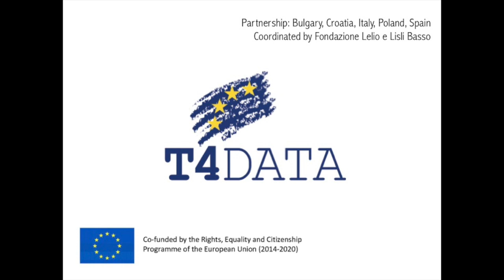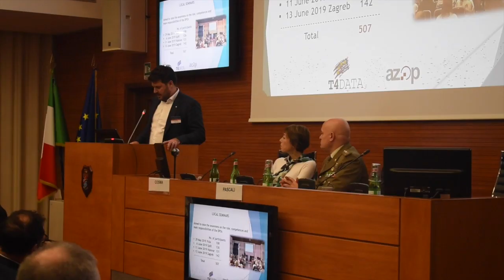T4DATA - Interview with Marko Troselj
Marko Troselj, Croatian Supervisory Authority
Partner of T4DATA – Training For Data, a European project co-funded by the Rights, Equality and Citizenship Programme of the European Union (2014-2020).